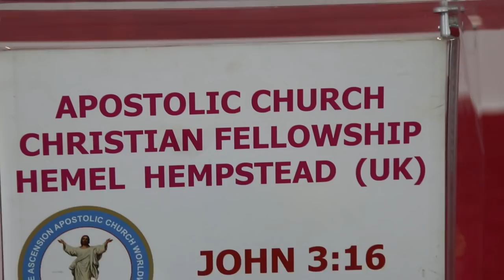MR FRANK(CROSTE) MRS JULIET CHILD DEDICATION UK (LONDON)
JEFF MULTIMEDIA UKkh.